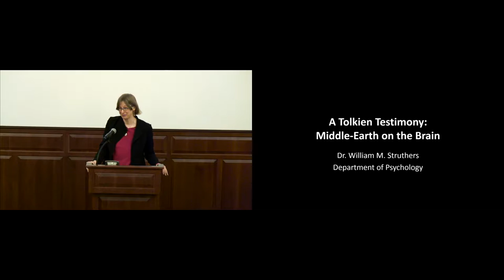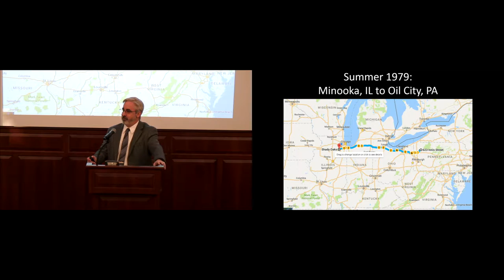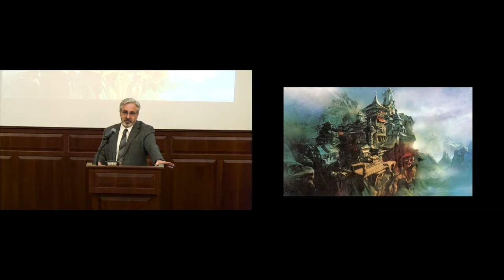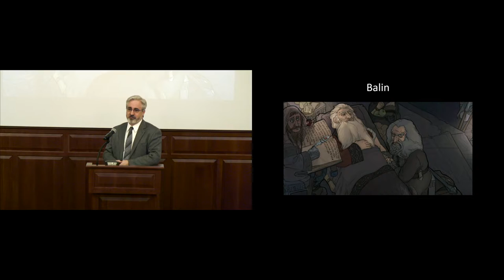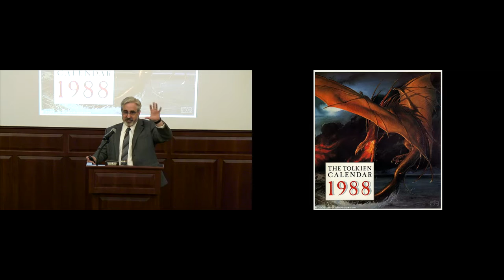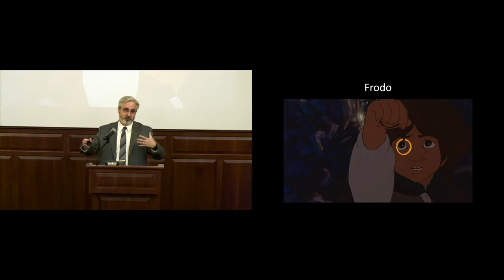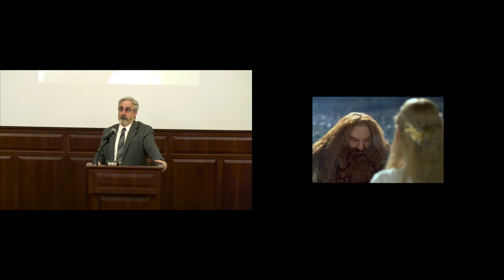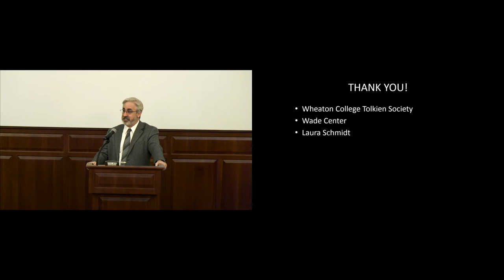A Tolkien Testimony: Middle-earth on the Brain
A talk by Dr. William Struthers, Professor of Psychology at Wheaton College, about the impact J.R.R. Tolkien's works have had on his life. Wade call number: JRRT-Y / VR-19.